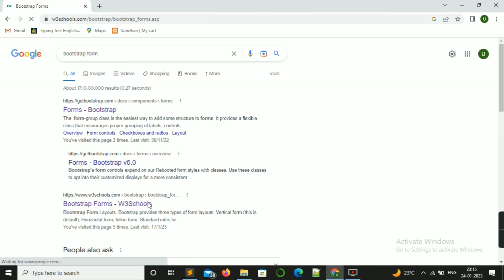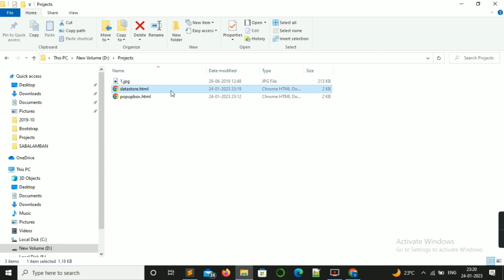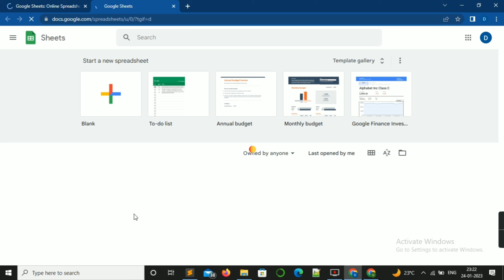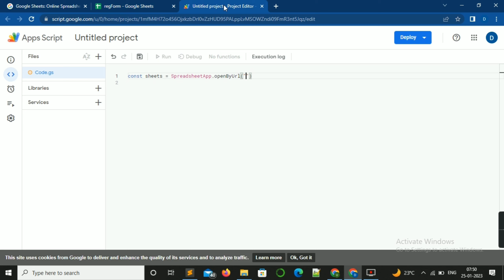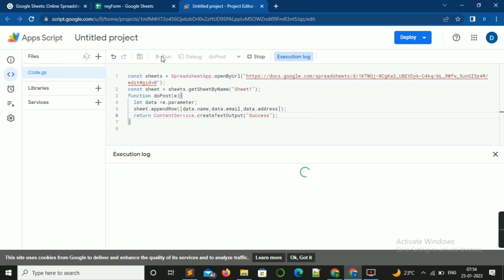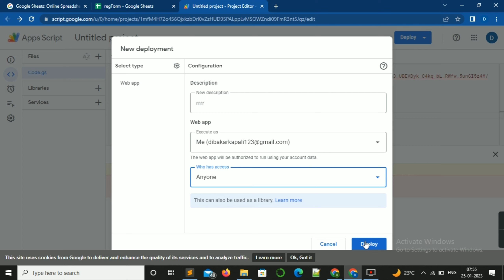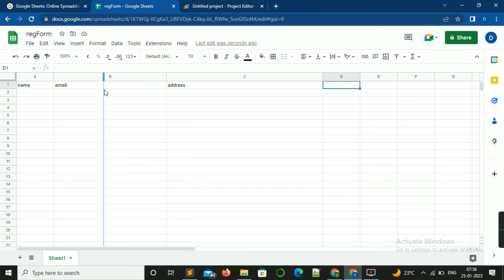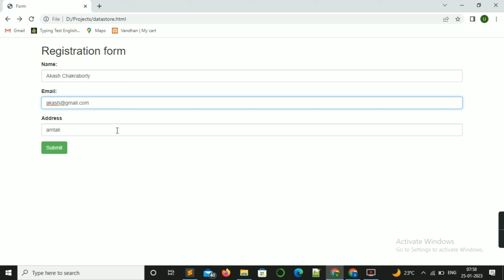How to store Html Form data on Google sheets | Bangla | part 1